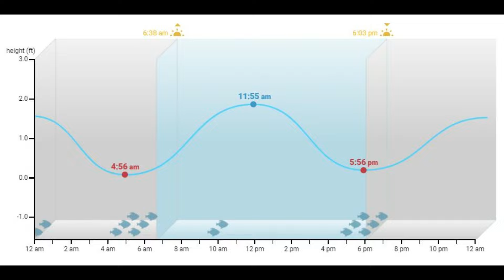Kayak Catfishing at Mattawoman Creek 03-02-2024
This was a follow on to our last trip to Mattawoman Creek.  Last time we fished from shore and did not land a fish!  This time we planned to go on our kayaks with the same bait and see how we do.  Well, the outcome was totally different.  So come along and see how we did!  All I can say is neither of us was skunked!